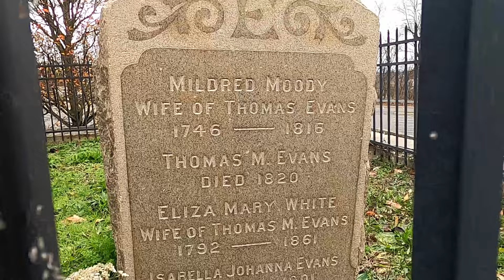Grave in a Movie Theater Parking Lot - The Mary Ellis Grave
This grave plot is located in the middle of an AMC movie theater parking lot. This small plot is the resting place of Mary Ellis, died 1828, and seven others. Although the area around the grave has been redeveloped several times, the grave plot has been preserved and sits about 8 feet from the ground. According to local legend, Mary Ellis was a spinster who fell in love with a sea captain. She would wait by the riverside waiting for his ship, only for him to never return. This legend was allegedly the inspiration for the song "Brandy" by the band Looking Glass. Join me as I take a close look at this strange curiosity.